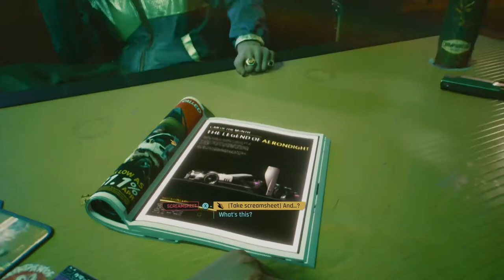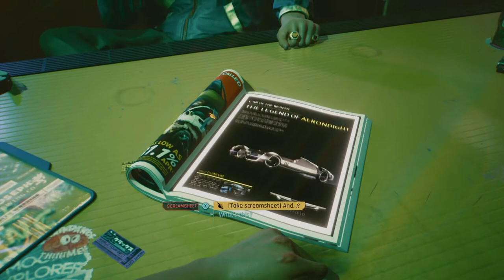CyberPunk 2077 on Xbox Series X gameplay part 1 DoomzThey